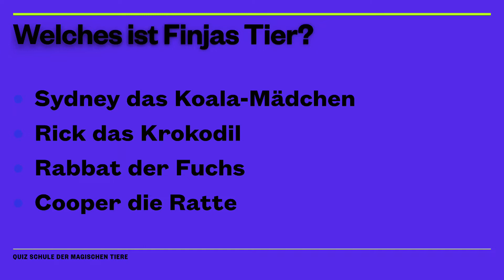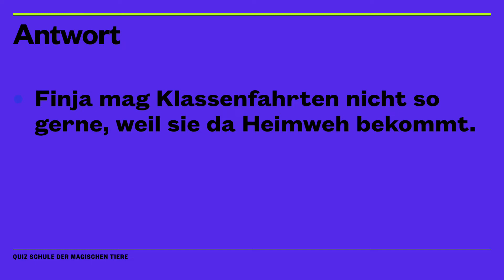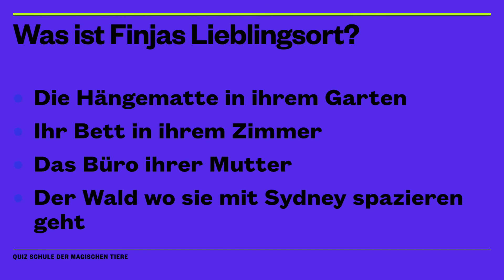Die Schule der magischen Tiere. Finja - Quiz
Die Schule der magischen Tiere hat nicht nur magische Tiere sondern auch besonderes tolle Kinder. Wie gut weißt du über Finja  Bescheid? Teste es mit diesem Quiz zur Schule der magischen Tiere.